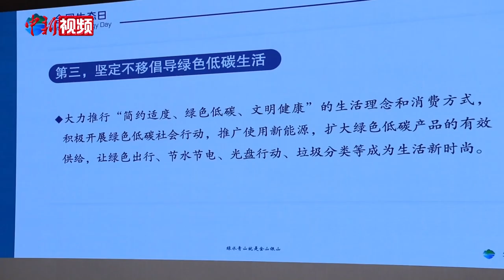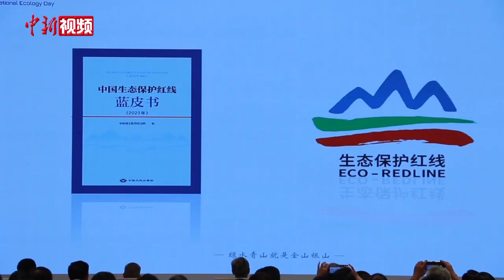首个全国生态日 多项生态文明重要成果发布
首个全国生态日主场活动8月15日在浙江省湖州市举行。中共中央政治局常委、国务院副总理丁薛祥出席活动开幕式，传达中共中央总书记、国家主席、中央军委主席习近平重要指示并讲话。
2023年6月28日，十四届全国人大常委会第三次会议通过决定，将8月15日设立为全国生态日。首个全国生态日主场活动由国家发展改革委联合中央宣传部、自然资源部、生态环境部等部门和浙江省人民政府共同举办。活动以“绿水青山就是金山银山”为主题，包含了开幕式、生态文明重要成果发布会、生态文明建设经验交流会、绿色低碳创新大会等内容。
在生态文明重要成果发布会上，自然资源部发布了《中国生态保护红线蓝皮书（2023年）》，这是中国首次以蓝皮书形式发布的生态保护红线成果。全国划定生态保护红线面积合计约319万平方公里，其中陆域生态保护红线面积占陆域国土面积比例超过30%。